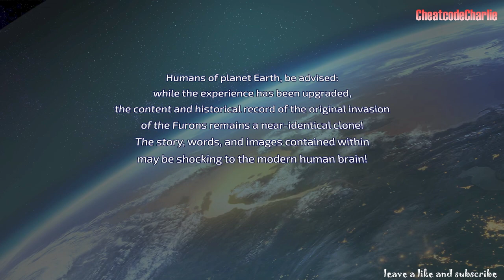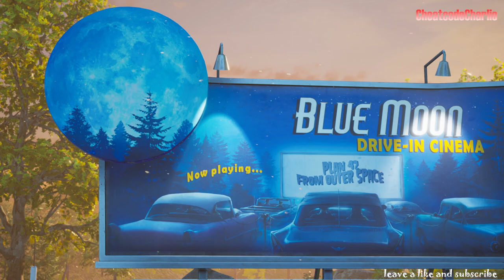The truth behind the most expensive balloon pop...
The news is rife about wrong theories as to the nature, origin and purpose of those shot down balloons...

This video explores their true origin...